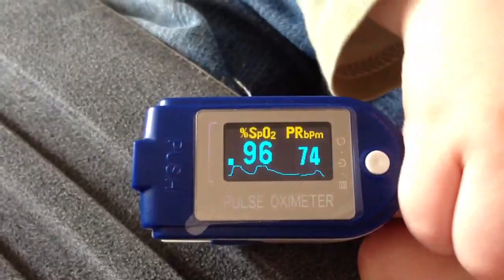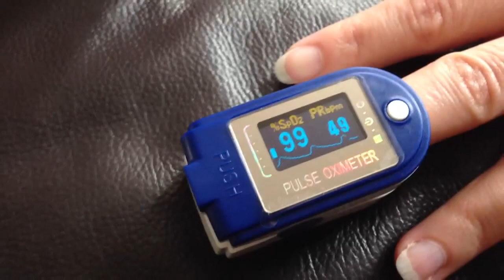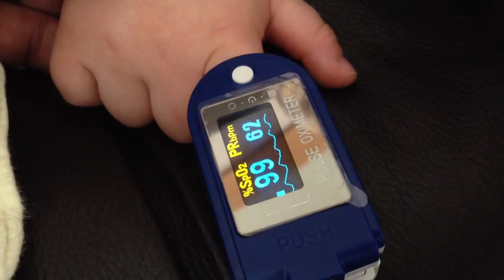Family Large's Pulse and Oxygen Levels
Do we have a Lance Armstrong in the family?